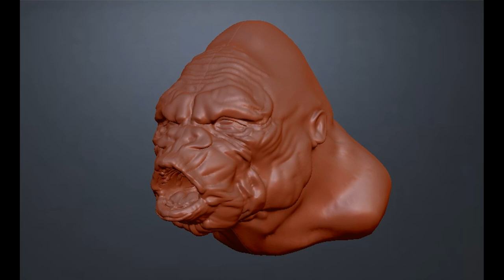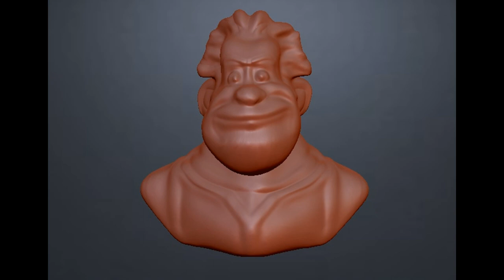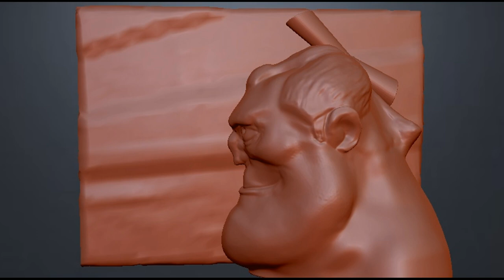Sculptris Alfa 6 модели в скриншотах